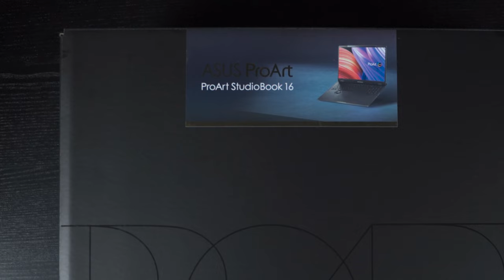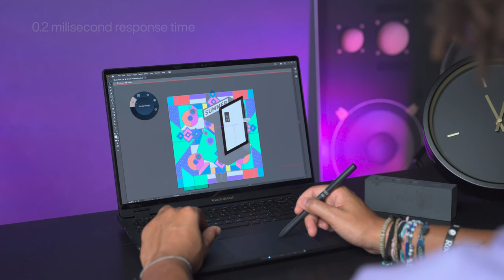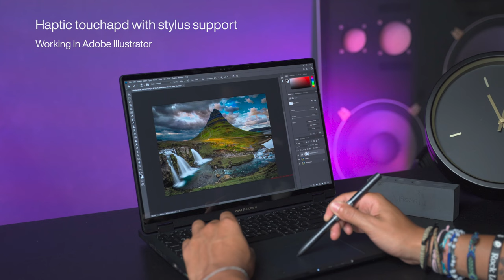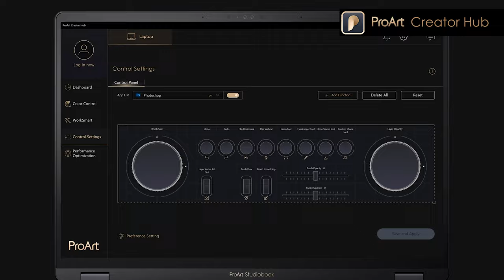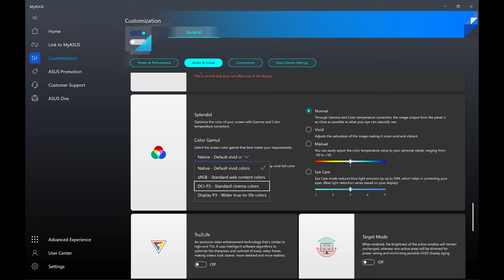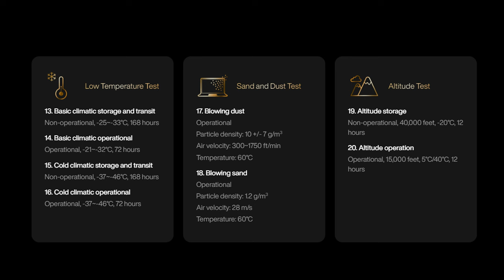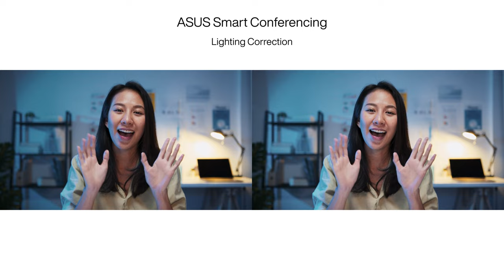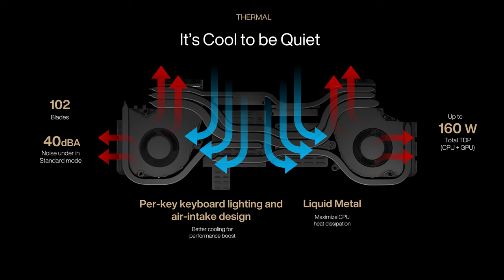ASUS ProArt Studiobook 16/Pro 16 OLED (H7604/W7604) - Feature Review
The new ProArt Studiobook 16 Series is a line-up of powerful creator laptops that exceeds all expectations and goes far beyond the extraordinary. Its unstoppable 13th Gen Intel® Core™ i9-13980HX processor, up to NVIDIA RTX™ 3000 and GeForce RTX™ Ada Generation Laptop GPU, vast amounts of memory and ultrafast storage will supercharge your content creation workflow and let your imagination do what it does best. The certified color-accurate 16-inch 3.2K 120 Hz OLED touchscreen will do full justice to your creative vision, and you'll enjoy unrivaled precision control of your apps with the large, stylus-compatible haptic touchpad and intuitive ASUS Dial rotary control. Take your creativity to the next level with our latest ProArt Studiobooks!

00:00 Introduction
02:44 Unboxing & Packaging
03:31 Color and Design
04:25 3.2K 120Hz OLED Display
05:29 Ergonomic Input Experience
05:54 16 : 10 Stylus-supported Haptic Touchpad
07:08 ErgoSense Keyboard
08:30 ASUS Dial
09:46 ProArt Creator Hub & Pantone Partnership
10:14 ASUS Splendid in MyASUS
10:42 ASUS Antimicrobial Guard
11:15 I/O Ports
13:07 WiFi 6E
13:21 Military-grade Durability
14:13 Smart Conferencing
15:11 ASUS AiSense Camera
15:41 Audio
16:03 Battery & CPU
16:43 GPU & MUX Switch
17:29 Thermal
18:08 Memory and SSD
18:35 Summary